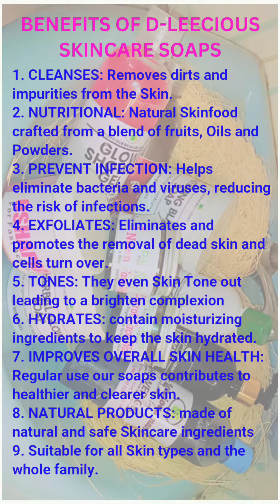Best Soaps to Brighten your Skin without using Creams or Oils: The Benefits of using Quality Soaps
Are you ready to elevate your skincare game and achieve radiant, healthy-looking skin? Look no further than the transformative power of incorporating a good soap into your daily routine! In this video, we delve into the myriad benefits of using a high-quality soap such as the D-LEECIOUS SKINCARE SOAPS as the cornerstone of your skincare regimen.

From cleansing away impurities to prepping the skin for optimal absorption of nourishing ingredients, a good soap lays the foundation for a glowing complexion. Say goodbye to dull, lackluster skin and hello to a fresh, revitalized visage that radiates confidence.

Don't let your skincare routine fall short! Watch our video to discover how investing in a good soap can revolutionize your skincare game and unlock the radiant, luminous skin you've always dreamed of.